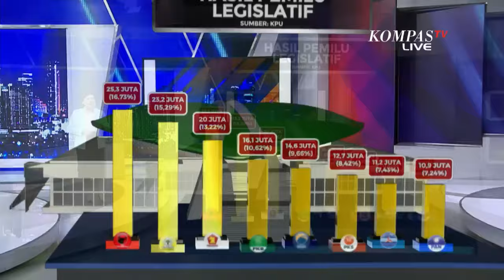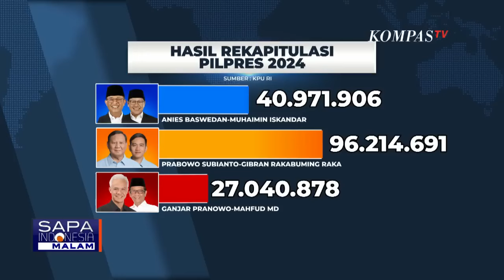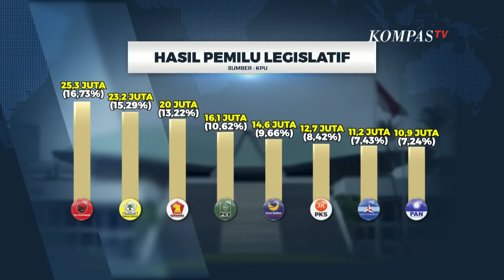Tim Ganjar-Mahfud dan Timnas AMIN Selaras Ajukan Gugatan Sengketa Pemilu ke MK, Ini Tindakan TKN!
JAKARTA, KOMPAS.TV - KPU mengumumkan pasangan Prabowo-Gibran menang pemilihan presiden 2024 dengan suara sah terbanyak sebesar 58,90 persen.

Pasangan Prabowo- Gibran mendapat 96,2 juta suara, disusul pasangan Anies-Muhaimin 40,9 juta suara dan pasangan Ganjar-Mahfud dengan 27 juta suara.

Prabowo-Gibran unggul di 36 provinsi, sementara pasangan Anies dan Cak Imin unggul di 2 provinsi.

Sementara hasil pemilihan legislatif, PDIP mendapat suara tertinggi yakni  25,3 juta suara atau 16,73 persen.

Partai Golkar mendapat 23,2 juta suara atau 15,29 persen. Lalu Partai Gerindra 20 juta suara atau 13,22 persen.

Disusul PKB dengan 16,1 juta suara  atau 10,62 persen.

Partai Nasdem memperoleh 14,6 juta suara atau 9,66 persen.

PKS mendapat 12,7 juta suara atau 8,42 persen.

Partai Demokrat mendapat 11,2 juta suara atau 7,43 persen.

Partai Amanat Nasional mendapat 10,9 juta suara atau 7,24 persen.

Presiden terpilih Prabowo Subianto berjanji akan menjadi presiden bagi seluruh rakyat Indonesia. Prabowo juga mengajak seluruh rakyat bersatu.

Capres pemilu 2024, Anies Baswedan menanggapi soal peluang bergabung di Kabinet Prabowo-Gibran. Anies menegaskan akan terus membawa agenda perubahan karena kebebasan berpendapat adalah hak warga.

Sementara itu, pasangan Ganjar Pranowo-Mahfud MD mengajukan gugatan terhadap keputusan KPU terkait hasil pemilu presiden.

Ganjar menyebut gugatan akan diajukan Jumat atau Sabtu.

Selaras dengan Tim Ganjar, Tim Hukum Nasional Anies Muhaimin telah resmi melaporkan sengketa pilpres 2024 ke Mahakamah Konstitusi.

Ketua Umum Tim Hukum Timnas AMIN, Ari Yusuf Amir menyebutkan target gugatan ini adalah pemungutan suara ulang.

Selain gugatan ke MK, hak angket terkait dugaan kecurangan pemilu juga akan digulirkan partai pendukung pasangan Ganjar-Mahfud.